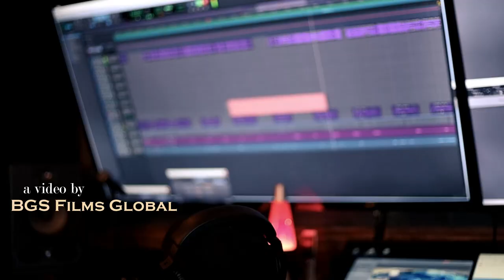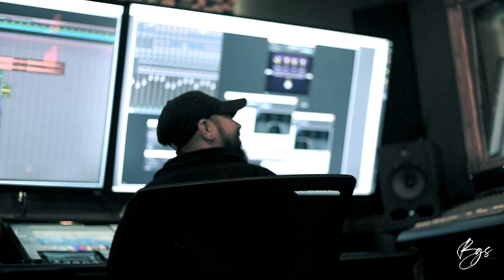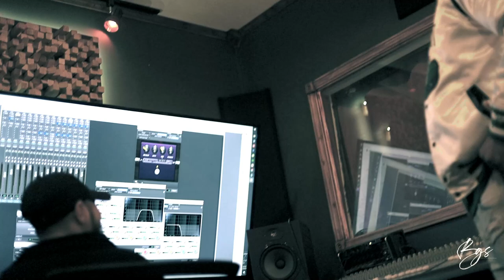Dirtty Eagle & G.S The Brand live studio session Part 1. Shot by BGS Films Global at Enviyon Studios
Dirtty Eagle & G.S The Brand live studio session for their recently released song Ocean Drive.